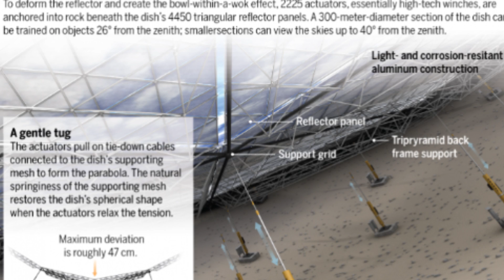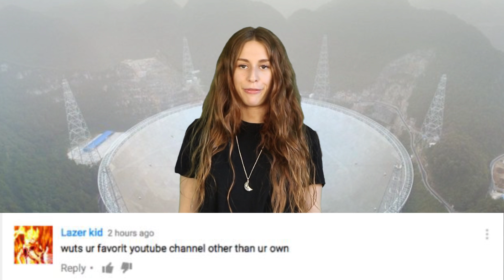This Amazing Telescope Is Our Best Chance At Finding Aliens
The construction of the world's largest radio telescope has finished and had already began searching for signals from stars and galaxies and, perhaps, extraterrestrial life in China.

2408 Lakeshore Blvd W.

VIDEO EDITED BY:
Ryan Wazonek